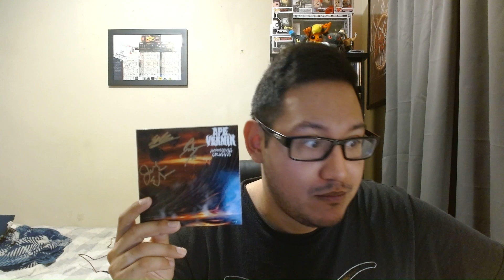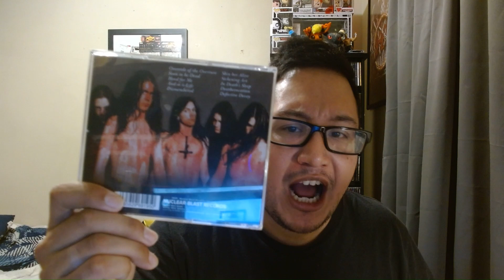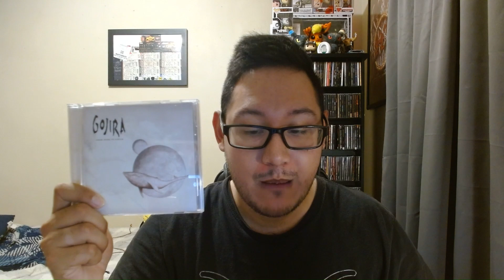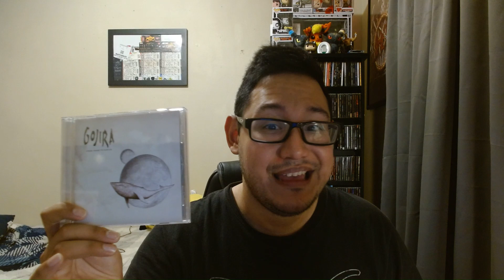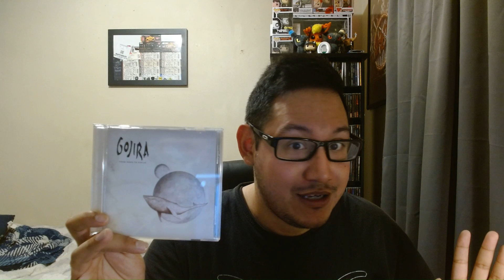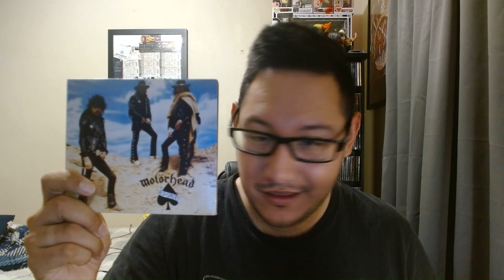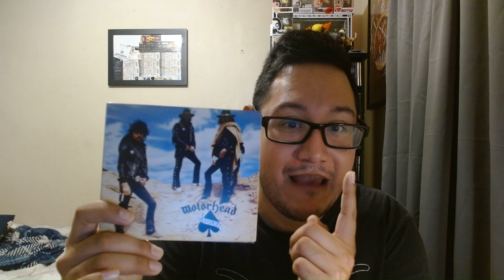CD Collection Update #18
Main Instagram